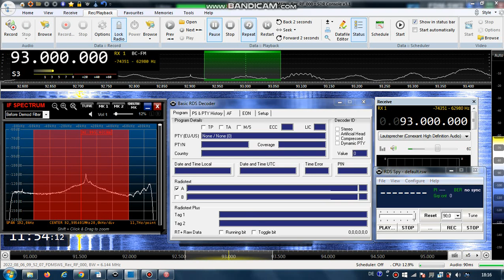FM DX Es - 060822 0952UTC - 93.0 TRT FM (TUR) Afyon-Iscehisar/Saphane Dagi (ege-afy) 30kW 1641km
93.0 – 3201, RA , tur-pop-f, stereo - console
NEW ON CHANNEL!

93.0 h s TUR TRT-FM TRT FM Afyon-Iscehisar/Saphane Dagi (ege-afy)
tr 1725m 1641km 126° 30kW
RDS-PS: TRT-FM__ UZAKLARI YAKIN___ EDEN____ RADYO___ TRT-FM__ 444_1112 TRT-FM__ 93.00MHZ TRT_FM__
RDS-PI: 3201

Receiver: ELAD FDM-SW2 + RDS Spy + SDR Console v3.1
Mobile: TEF6686 - v2.0 - old version
Screenrecording: OBS + Bandicam